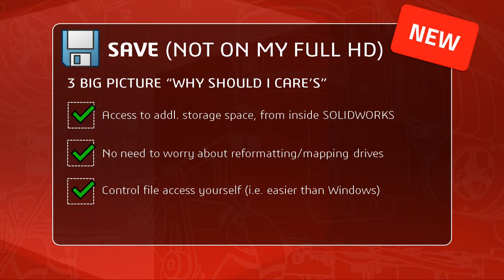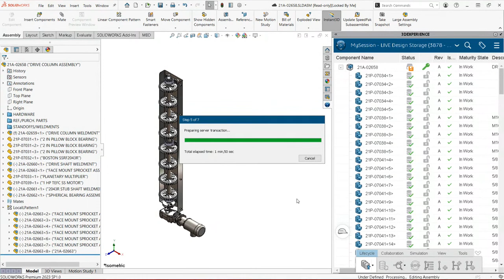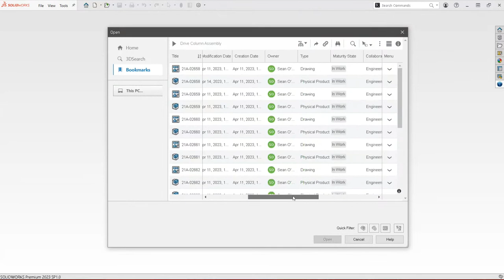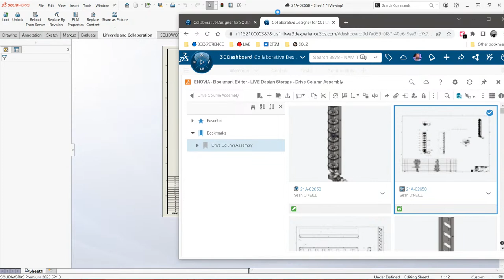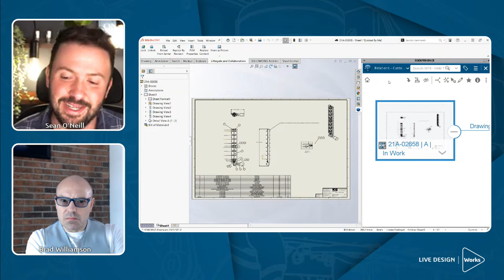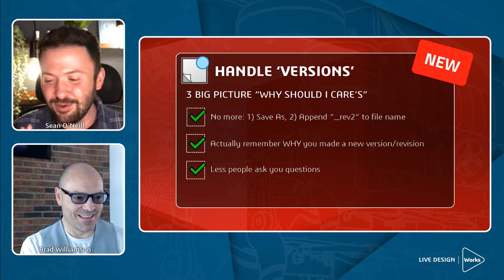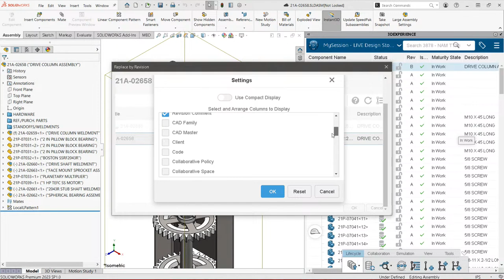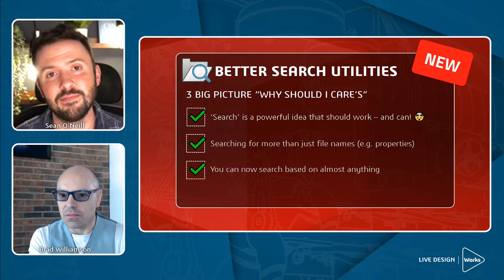Coming Soon to SOLIDWORKS - LIVE Design - Episode 4 (2023)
Join us on Friday, April 14 as we get a sneak peak of some NEW SOLIDWORKS CAD storage, save, open, versioning, and search capabilities and NEW features many SOLIDWORKS users will have INSIDE of SOLIDWORKS, beginning in July 2023.

0:00 Countdown
4:50 Welcome & Agenda
7:13 Coming Soon in SOLIDWORKS
15:58 Save CAD Files to Complimentary Storage Space
26:07 Easily Open SOLIDWORKS Files from External Storage
36:55 Send Links to SOLIDWORKS Files
39:00 Open SOLIDWORKS Files from Browser
44:15 View SOLIDWORKS CAD File Relations
47:25 Lock Your SOLIDWORKS CAD Files for Editing
53:51 SOLIDWORKS CAD File Versions and Revisions
1:03:53 Open SOLIDWORKS CAD File Revision
1:07:42 Search Add-in for SOLIDWORKS Files
1:14:00 Full Announcement Episode of SOLIDWORKS LIVE